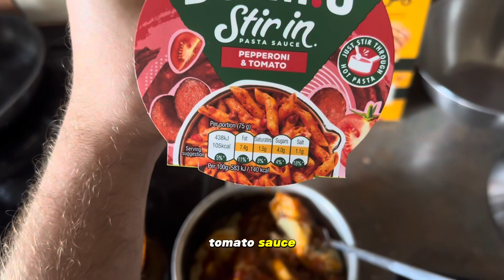ATTEMPTING TO EAT 10,000 CALORIES & RUN A MARATHON !!